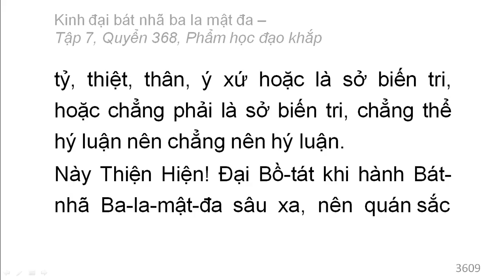Quyển 368: Kinh đại bát nhã ba la mật đa - Phẩm học đạo khắp (rất hay) (368/600) (1)